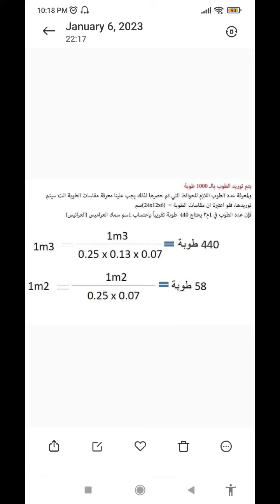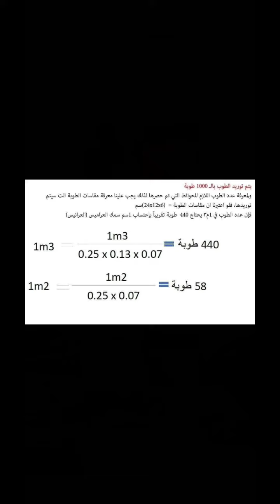ازاى تحسب عدد الطوب بسرعه متر مسطح او مكعب 👍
تقرير فحص واستلام حلوق النجاره فيديو مهم جدا 👍

Civilmahmoudmehany.blogspot.com

مهندس الموقع,
how to download ASCE 7-22
التصميم الانشائي بالكود الأمريكي
التصميم الانشائي اليدوى